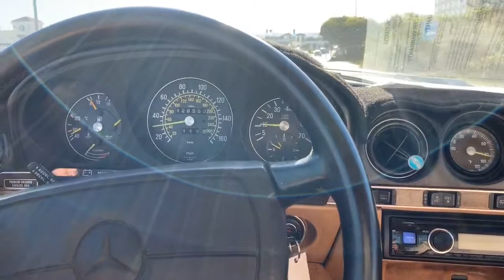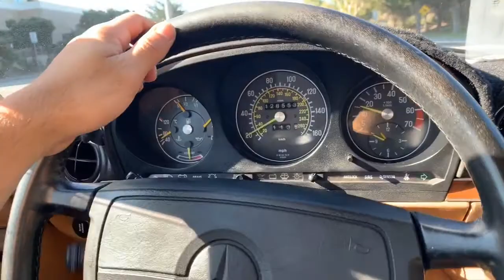1987 Mercedes 560 SL FOR SALE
Located at Dodi Auto Sales
DAILY DRIVER